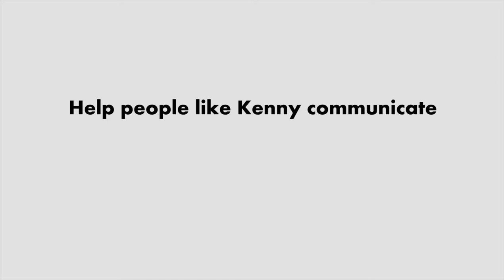Disability and Communication | Choosing a TV Show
"We always knew Kenny and what we thought Kenny would want, now we know what he actually wants."

Kenny likes watching The X Factor on TV. Technology like the MyChoicePad helps him communicate easier.